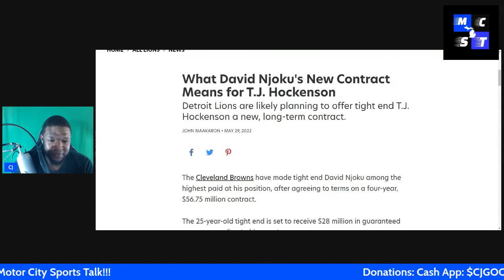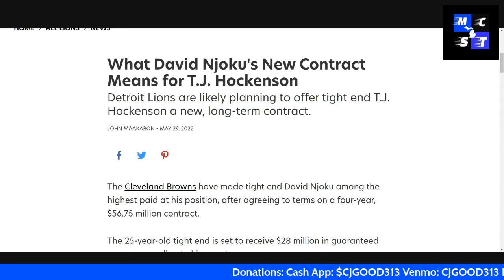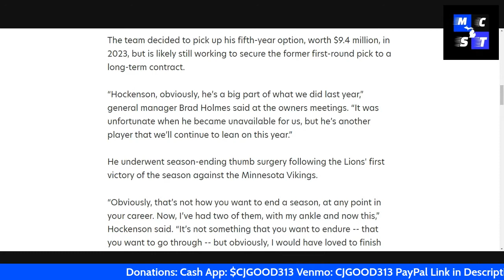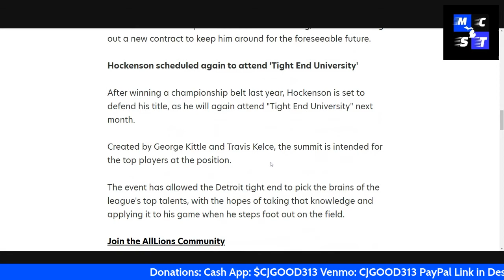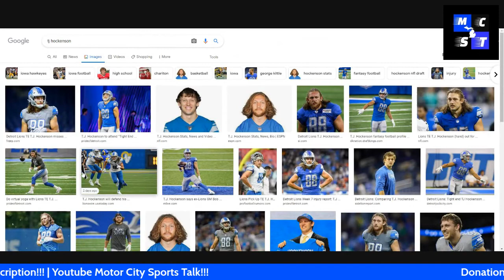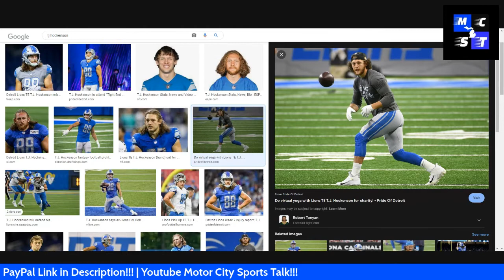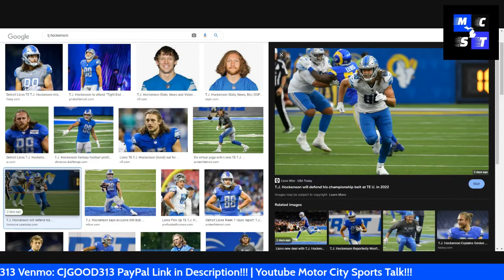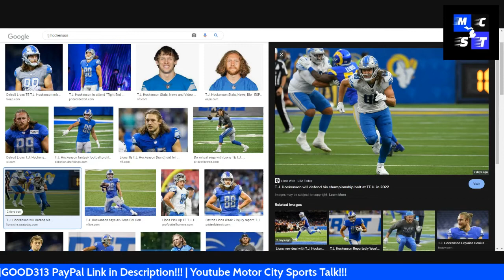T.J. Hockenson Price Just Went Up After Browns TE David Njoku Mega Deal!!!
$CjGood313

CJGOOD313